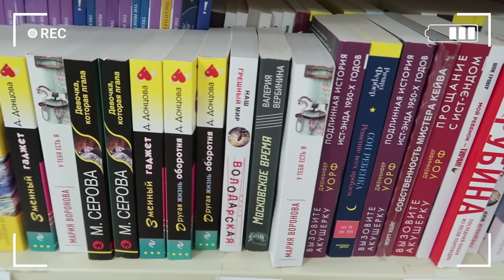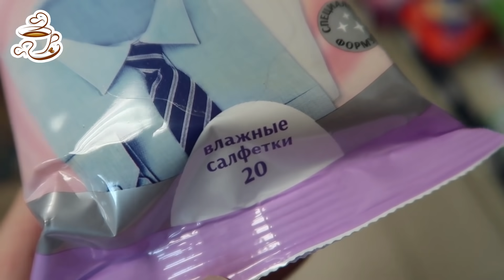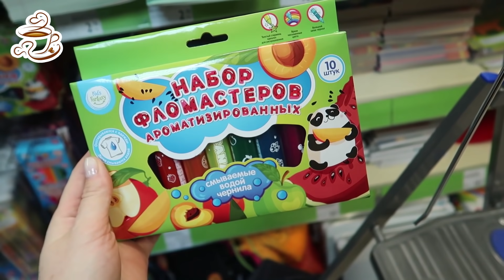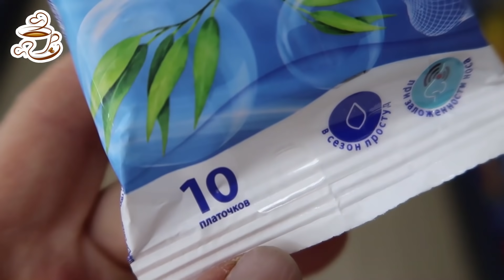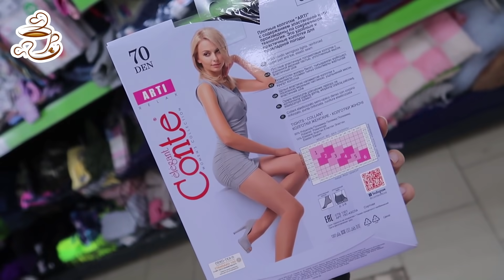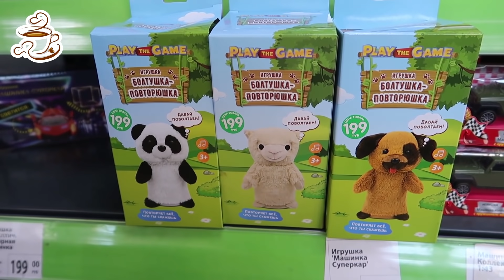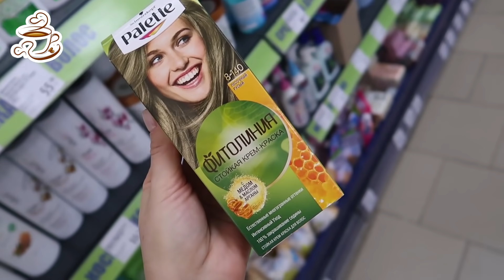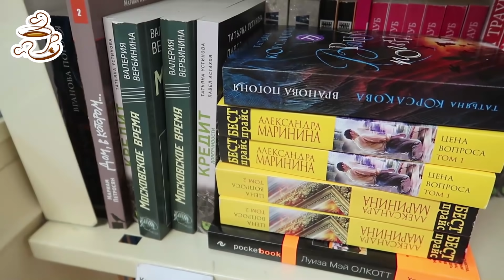💚ФИКС ПРАЙС ОКТЯБРЬ✅ ТАКОГО ЕЩЁ НЕ БЫЛО! ПРИВЕЗЛИ МОРЕ ПОЛЕЗНЫХ НОВИНОК🤩 ОБЗОР ПОЛОЧЕК FIX PRICE!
Всем привет 🙌! Сегодня сделаю обзор новинок из магазина Фикс Прайс. Октябрь🌸2020. Новинки Fix Price 2020. Обзор цен. Видео из магазина Фикс Прайс.

📌Видео каждый день💥 Я снимаю ежедневные семейные влоги